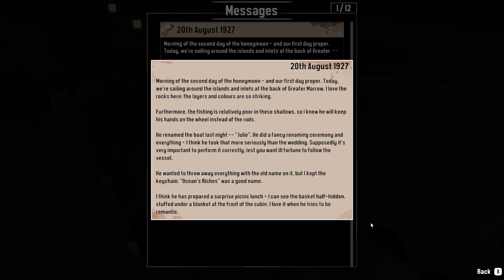Dredge part 1 Where am I?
I guess it's time to start fishing